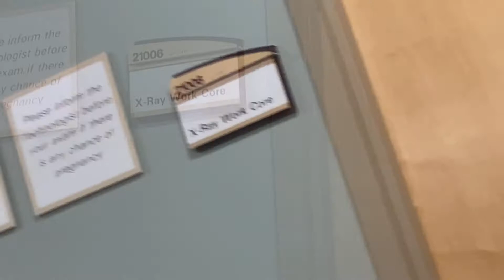My MRI SCAN - What to expect!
Hey guys so I've had this uncomfortable feeling in my knew for so long. I was so done with so much discomfort and pain, I went and got a x-ray a week or two before my MRI scan. They found that I possibly may have tears in my knee cap.

The day of my MRI all I can remember is thinking back at what my grandmother "Abuela" would tell me. I need to be sedated before going into that thing. lol! I would just wonder why? So whole time in the waiting room I would think back on how she felt and what she needed to do to even get one.

I was welcomed, they asked if I wanted a blanket and what type of music I wanted to listen too. It made me feel very comfortable. During the session they did the first scan which lasted 1 minute, 3 minutes, 5 mins and lastly 4 minutes, I believe. The last scan I dozed off. No really! I fell asleep for like a minute. lol!

Once the scan was done, I put on my shoes, was told to get my stuff in the locker, while they clean the machine. I was then walked out and told I should get my scan results early next week. I got results in 3 days. Not bad!

Results:
I was thinking the worst, like the X-ray showed tears on my knee cap. But nope NOTHING but arthritis. I expressed heavily that I don't deny what the scan shows, but I can definitely tell you what a machine can't see, that there is something wrong with my knee. The crunching sound it makes with painful movement is not normal.

A few hours later I was given a referral to see a Orthopedic doctor. I will keep everyone updated on the results of the visit.